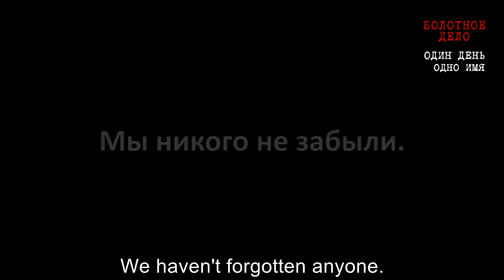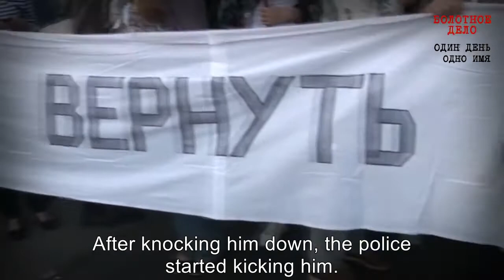Political prisoners: Mikhail Khodorkovsky on Alexei Gaskarov. English subtitles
The Bolotnaya Square Case. One Day, One Name. Mikhail Khodorkovsky talks about how Alexei Gaskarov, an anti-fascist civic activist, was beaten by police in Moscow on May 6, 2012, and sentenced to 3 1/2 years in prison. Video by Grani.ru.